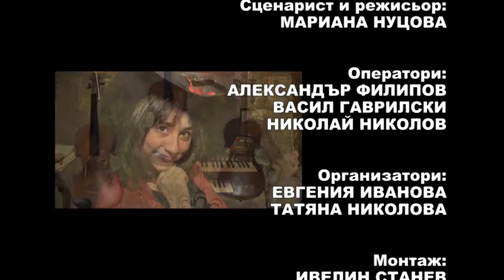PD May2016 761 HD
1. “Червена роза” – Стефанка Тодорова - гр. Елин Пелин
2. „Вечер горят светлините“ - ПГ "Здравец" към НЧ "Надежда – 1869" - с. Градец, общ. Котел
3. „Над мене златно слънце грей“ - ПГ "Здравец" към НЧ "Надежда – 1869" - с. Градец, общ. Котел
4. „Надежда за двама“ - Димитричка Георгиева - гр. Русе
5. „С твойто име“ - Димитричка Георгиева - гр. Русе
6. „Огнено вино“ - Група „Серенада“ към НЧ „Гео Милев – 1893 г.“ - гр. Раднево
7. „Луната грее“ - Група „Серенада“ към НЧ „Гео Милев – 1893 г.“ - гр. Раднево
8. „Печални хризантеми“ - Група за стари градски песни “Ноктюрно” към Община Дупница - гр. Дупница

1. “Chervena roza” – Stefanka Todorova - Elin Pelin, Bulgaria
2. „Vecher goryat svetlinite“ - Vocal group "Zdravets" to "Nadezhda – 1869" community centre - Gradets village, Kotel municipality, Bulgaria
3. „Nad mene zlatno slantse grey“ - Vocal group "Zdravets" to "Nadezhda – 1869" community centre - Gradets village, Kotel municipality, Bulgaria
4. „Nadezhda za dvama“ - Dimitrichka Georgieva - Ruse, Bulgaria
5. „S tvoyto ime“ - Dimitrichka Georgieva - Ruse, Bulgaria
6. „Ogneno vino“ - Group „Serenada“ to „Geo Milev – 1893 g.“ community centre - Radnevo, Bulgaria
7. „Lunata gree“ - Group „Serenada“ to „Geo Milev – 1893 g.“ community centre - Radnevo, Bulgaria
8. „Pechalni hrizantemi“ - Group for old urban songs “Noktyurno” to Dupnitsa municipality - Dupnitsa, Bulgaria